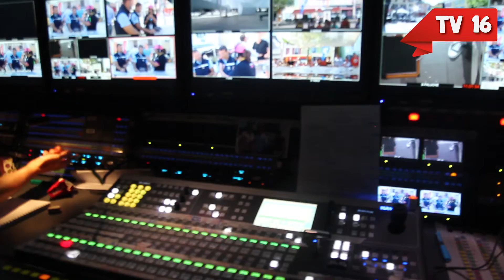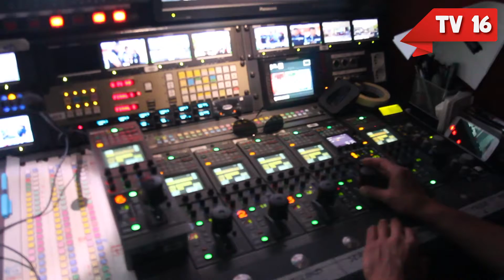Visite de la Régie et du plateau de Village Départ - TV16